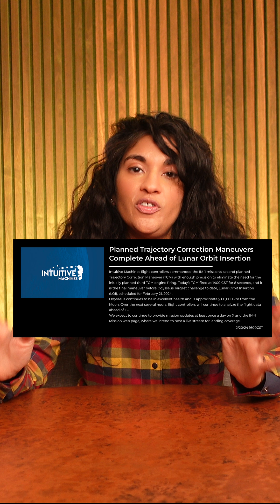A U.S. spacecraft will soft land on the moon for the first time in 50 years!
Update: The landing is now scheduled for 4:24 PM ET (updated from the previous times of 5:49 PM and 5:30 ON) on February 22.

The Intuitive Machines lander is in lunar orbit, and the moon landing is scheduled for tomorrow afternoon.